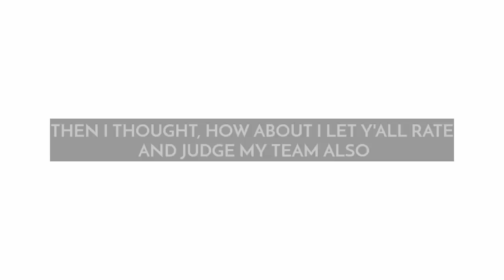EPIC TEAM UPGRADE IN FIFA MOBILE! 110-118 OVR! INSANE NEW PLAYERS! FIFA MOBILE 21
HEADLINER'S EVENT IS HERE IN FIFA MOBILE! NEW EVENT IN GAME! FIFA MOBILE 21 CONCEPT DESIGNS

91 OVR POTM BRUNO FERNANDES GAMEPLAY AND REVIEW! BEST CAM IN FIFA MOBILE 21!? FIFA MOBILE 21!

96 OVR FREEZE RONALDO VS 95 OVR UEL BAILEY! WHO'S THE BEST LW IN FIFA MOBILE 21! FIFA MOBILE 21